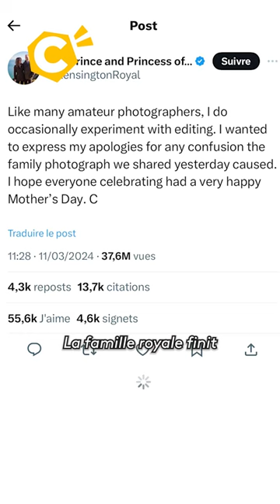Les photos polémiques de Kate (4/4)